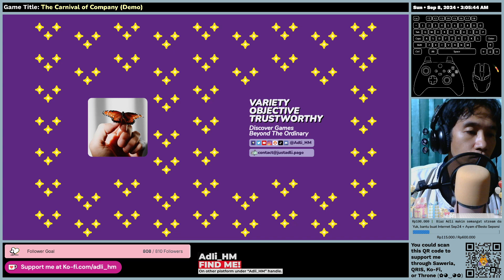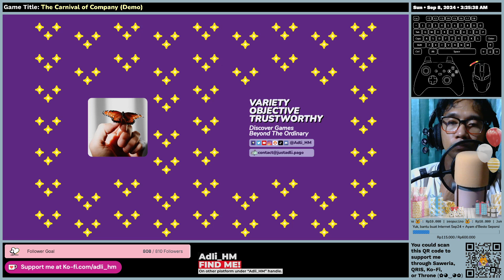The Carnival of Company (Demo) - First Impression - Gameplay (3 Runs) SteamNextFest SNF June 2024